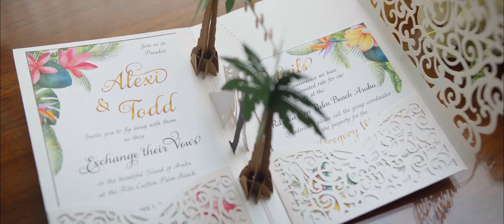Alexi & Todd - Aruba Wedding